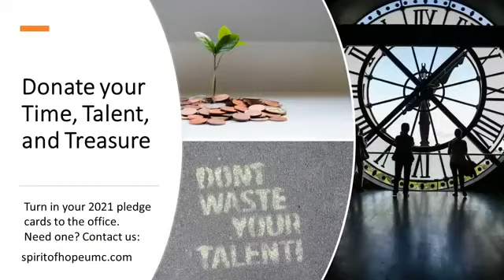Nov 8 Postlude: On Eagle's Wings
On Eagle's Wings (arr. Mark Hayes)
Jerry Rubino, piano